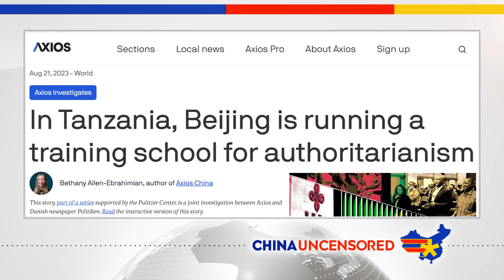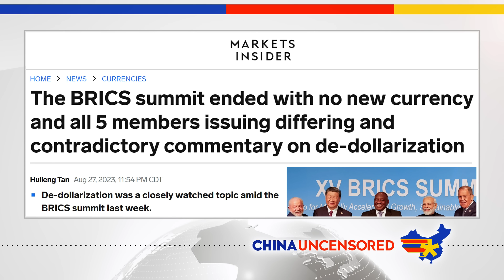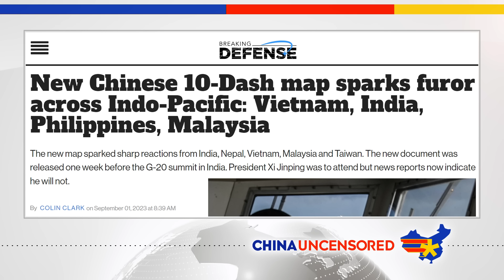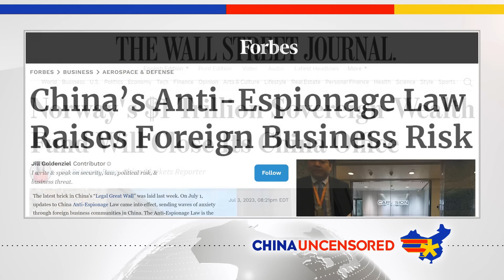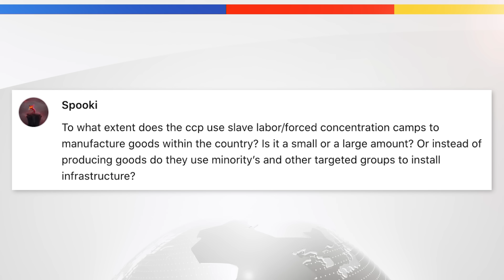Xi Jinping's a Friendless Loser and It's His Own Fault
China has been trying to trying to portray itself as a gentle giant, growing in size but only using its newfound powers to benevolent ends. In this episode of China Uncensored, we look at how that gentle giant mask came off,  how this is affecting China's economy, and why China's neighbors no longer trust it.

Do you like gaming? Are you into philosophy and have a good sense of humor? Then you might be a good candidate for our Deep Thoughts While Gaming series on our other channel, Gamers Unbeaten. 30, 2023.